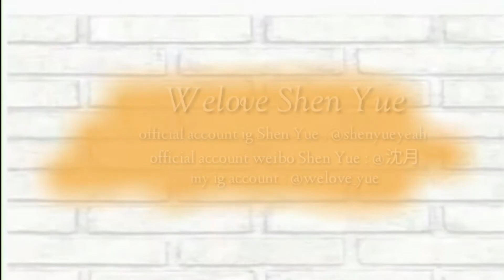Eng and Spain sub What's in the Yue Yue's fridge? ¿Qué hay en la nevera de Yue Yue?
Eng and Spain sub
 What's in the Yue Yue's fridge?
¿Qué hay en la nevera de Yue Yue?

20-04-17
腾讯视频
Weibo update

Captions : Fifth season guest @shenyueyeah to take part in his latest developments Compared with a year ago, Yueyue's life and refrigerator seem to have happened Not a small change, I heard that it has also started the health care business, but the cuteness is still the same as before

Video source : 腾讯视频
Weibo update
translator :  Fredawang
editing : nissa